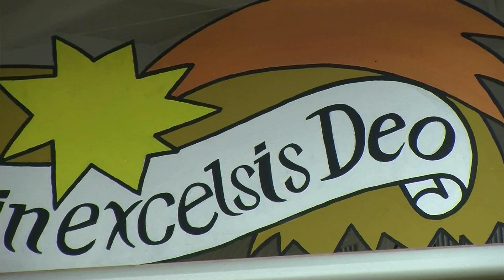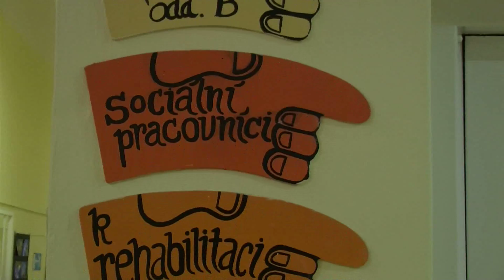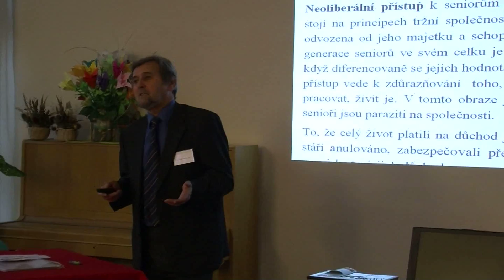Konference speciální pedagogiky